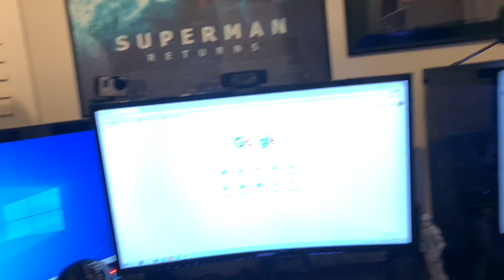What else will break?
Day after AC installed our dryer died. The washer was also going bad. Installed new washer and dryer. Fun

📭 Mail to:
BrickTsar
66 Fire Tower Rd NW #  264